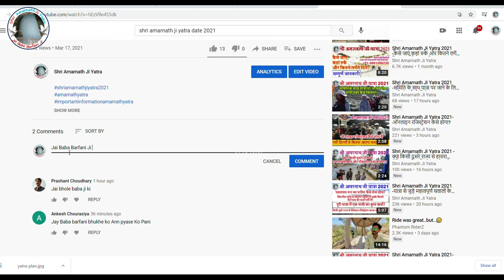Shri Amarnath Ji Yatra 2021 -भक्त जी द्वारा दिया गया प्रेम और सम्मान